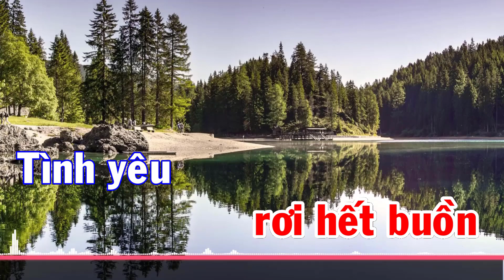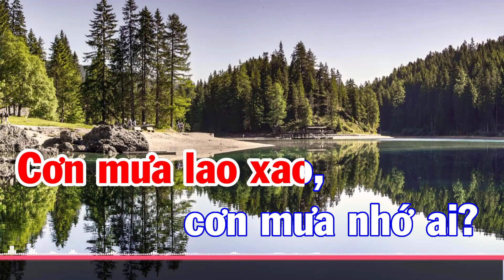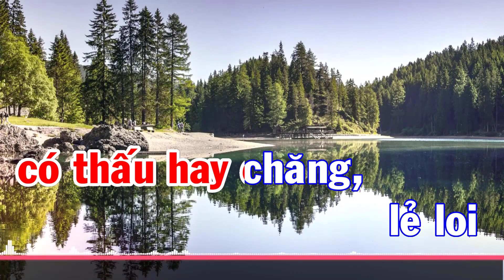Đêm Lao Xao Karaoke Tone Nữ Beat Chuẩn Chất Lượng Cao 2023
Bài Hát :Đêm Lao Xao Karaoke Tone Nữ Beat  Chất Lượng 2023
 Tác giả :  Tường Văn

Đêm đông lao xao, đêm đông nhớ ai?
Đêm đông cô đơn vắng ai?
Cơn mưa lao xao,cơn mưa nhớ ai?
Ôi, hạt mưa rơi khóc thầm!

Anh đang nơi đâu? Anh thương nhớ ai?
Bao đêm cô đơn vắng anh.
Mong cho đôi ta, bên nhau mãi thôi!
Cho hạt mưa rơi hết buồn

ĐK:
Tình yêu như cánh chim trời vụt bay theo gió mãi trôi!
Để bao thương nhớ âm thầm, thiết tha vô bờ
Đèn khuya có thấu hay chăng, lẻ loi tôi đang ngóng trông
Thì mây mưa cứ trôi hoài, khát khao chờ mong

Chợt nghe chư tiếng em cười, cỏ cây như muốn níu chân
Nhẹ nâng câu hát ban đầu, dấu xưa tuyệt vời.
Một mai anh sẽ quay về, bờ môi mang bao thiết tha.
Bài ca in mãi trong lòng, sẽ không nhạt phai